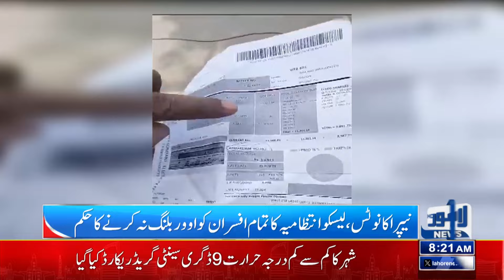Good News of Reduction in Electricity Bills | Lahore News HD